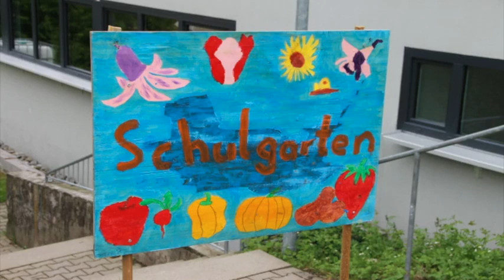Tag des Schulgartens 2019 Grundschule kleiner Einstein Arnegg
Die Grundschule Kleiner Einstein Arnegg hat 2019 am "Tag des Schulgartens" teilgenommen. Zwischen allen Teilnehmer/innen wurden drei Geldpreise ausgelost, von denen einer an die Grundschule Kleiner Einstein ging. Herzlichen Glückwunsch!